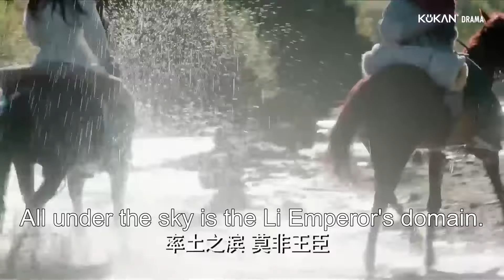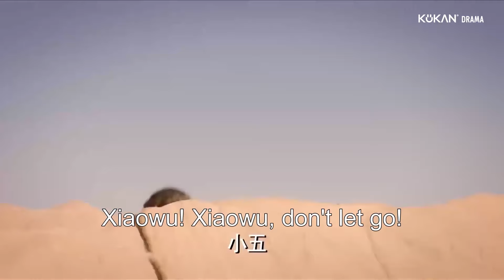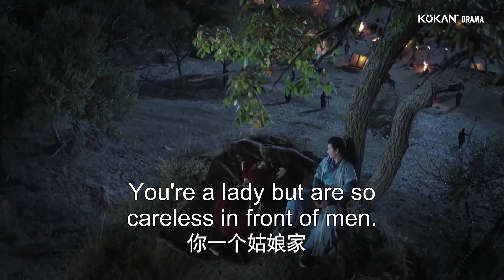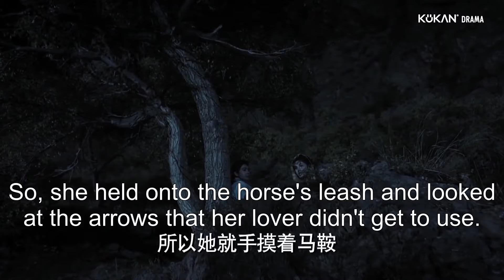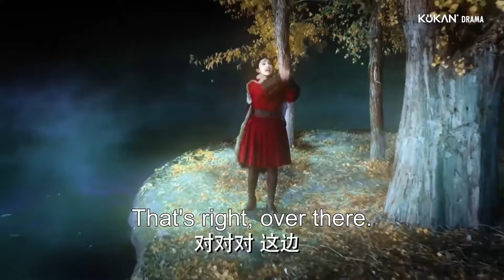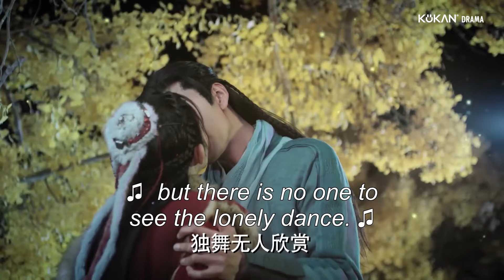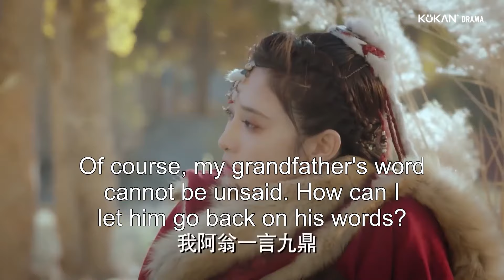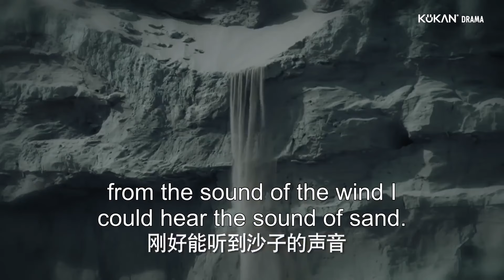【Chen Xingxu】Prince used the princess for power but fell in love with her | Good Bye My Princess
Short Film: Good Bye My Princess Chen Xingxu focus 东宫 陈星旭 纯享版

【Name】 Good Bye, My Princess 东宫
【Genres】 Historical, Romance, Wuxia, Costume
【Starring】Chen Xingxu, Peng Xiaoran, Shawn Wei, Gallen Lo,
【Synopsis】A love story revolves around the 9th Princess of Western Liang as she journeys to the Central Plains to fulfill a marriage alliance with the Crown Prince.